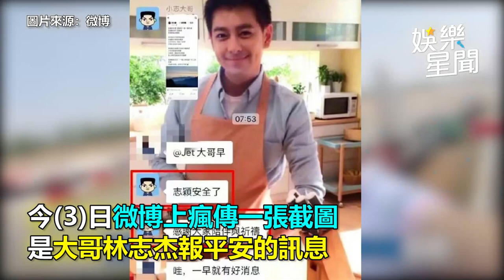林志穎安全了！大哥截圖瘋傳鬆口近況｜娛樂星聞